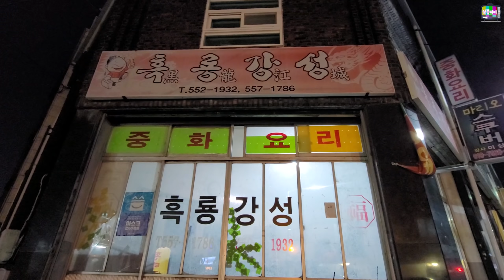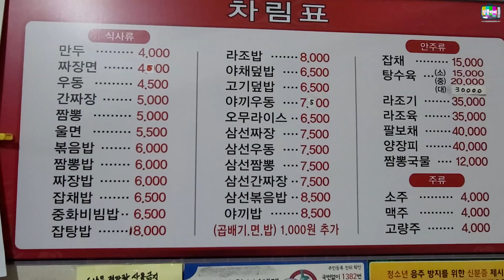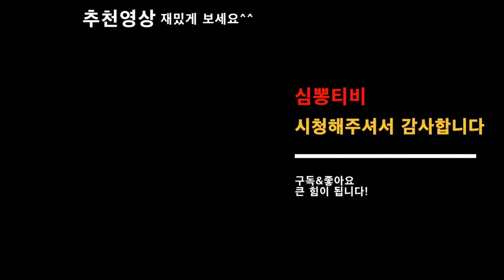짬뽕 볶음밥 아직도 이런 집이? 깜짝 놀랐습니다.어그로 1도 없습니다ㅣ심뽕티비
가는길-흑룡강성
대구 서구 평리2동 1114-1(대구 서구 통학로 74)
영업시간
매일 11:00 - 20:30
ㅡㅡㅡㅡㅡㅡㅡㅡㅡㅡㅡㅡㅡㅡㅡㅡㅡㅡㅡㅡ